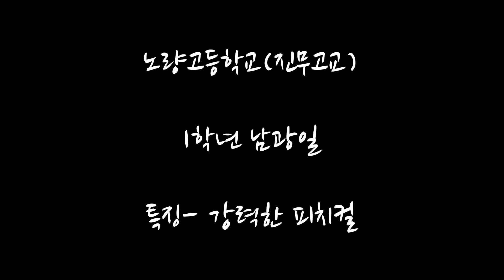중섭 5월 신규캐릭 - 남광일 그리고 기 모으기 / 노량고등학교 염색 원숭이 남광일 / 드래곤볼과 슬램덩크의 만남? 【마이언맨TV 】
재밌을 거 같네요!
중섭 5월 신규캐릭
노량 고등학교 남광일ㅎㅎㅎ 별명이 염색 원숭이라는데요!
기 모으기가 생겼습니다